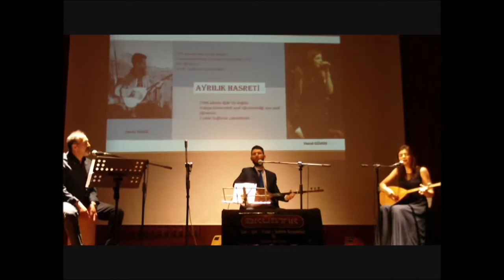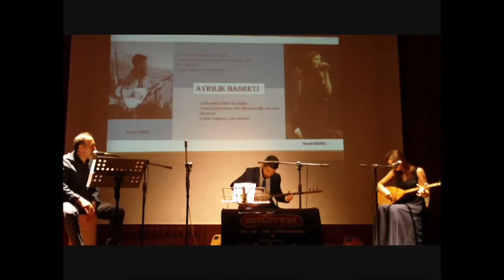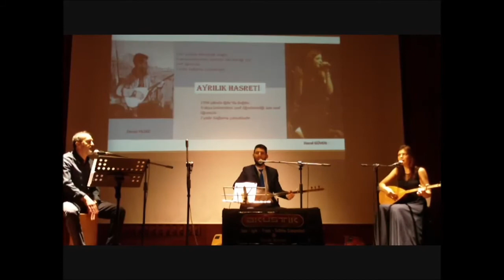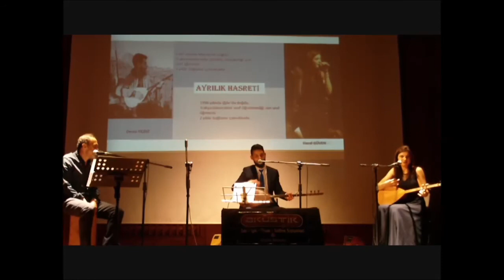Hazal GÜVEN- Deniz YILDIZ-Ayrılık Hasreti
EDİRNE HALK EĞİTİM MERKEZİ BAĞLAMA ŞÖLENİ 2018